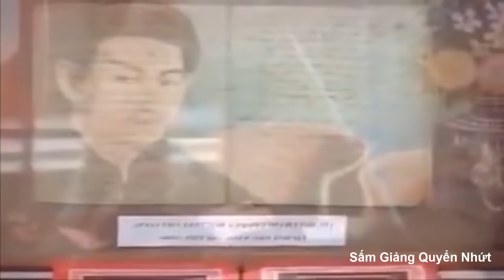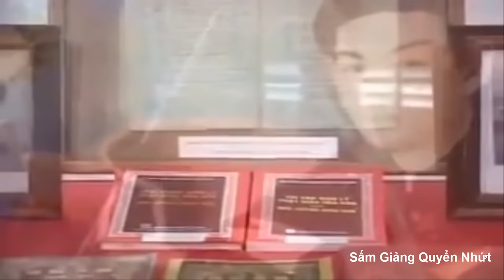Thầy Thích Huệ Duyên tụng sấm giảng của đức Thầy từ quyển 1 - quyển 5 của Đức Huỳnh giáo chủ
Thầy Thích Huệ Duyên đọc tụng sấm giảng của đức Thầy từ quyển 1 đến quyển 5 (Quá hay) Đức Huỳnh giáo chủ
00:00:00 - Sấm giảng quyển 1: Khuyên người đời tu niệm
01:11:46 - Sấm giảng quyển 2: Kệ dân của người khùng
01:54:21 - Sấm giảng quyển 3: Sám giảng
02:47:12 - Sấm giảng quyển 4: Giác mê tâm kệ
03:58:16 - Sấm giảng quyển 5: Khuyến thiện
Cám ơn quý phật tử đã xem video này!